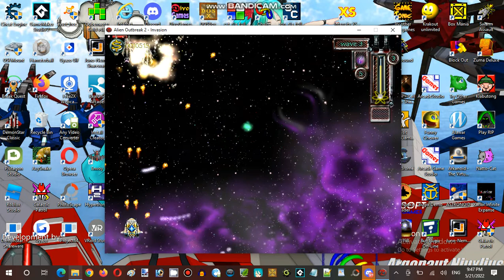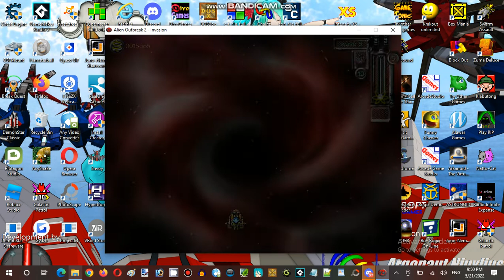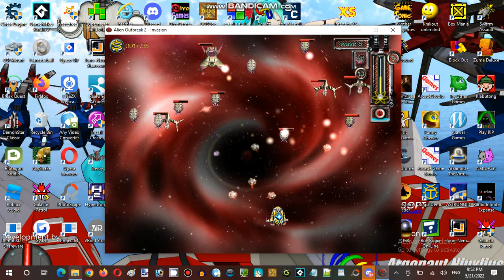Saturday Anime Night Time Streaming Hour at Terminal Internet Reality Establishment 06 Part 08